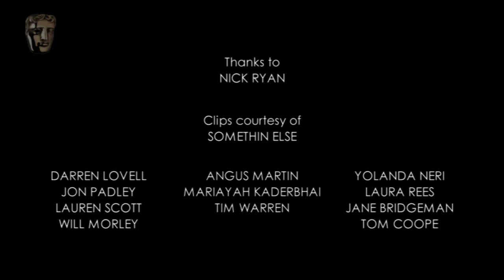Nick Ryan (The Nightjar, Papa Sangre) : Sound Design Mini Masterclass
The Somethin' Else sound designer behind the wholly audio mobile games The Nightjar and Papa Sangre explains the psychology and technology behind designing and hearing 3D sound.